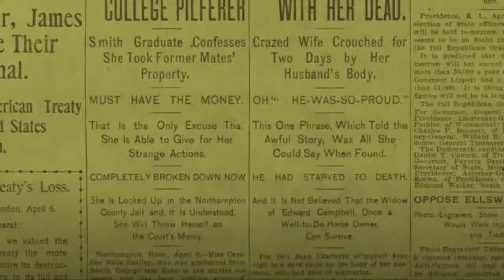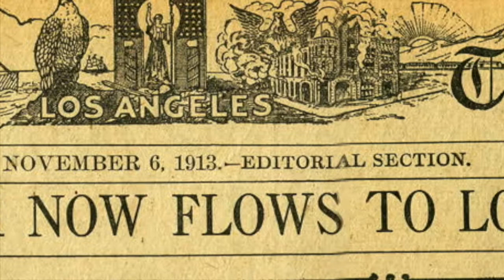CALIFORNIA: Short Animated History Part 2: The Gilded Age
Part 2 of Short Animated History: California
A look at three influential figures of California's Gilded Age: